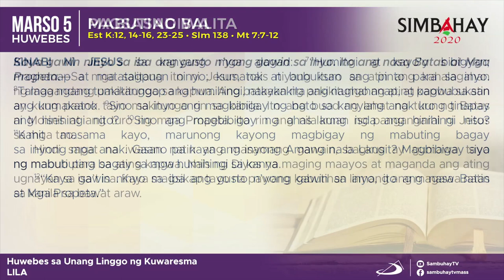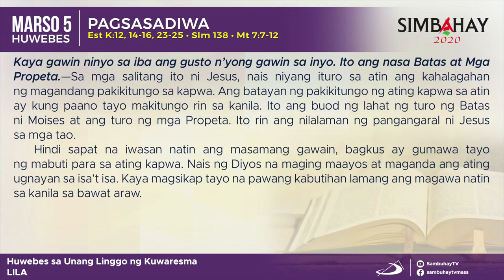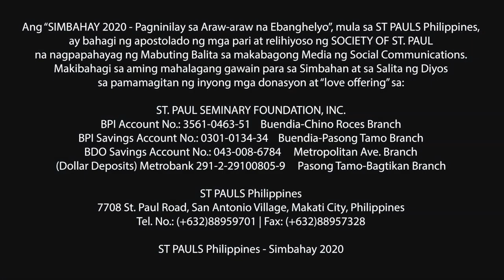Simbahay | Huwebes sa Unang Linggo ng Kuwaresma | Marso 5, 2020